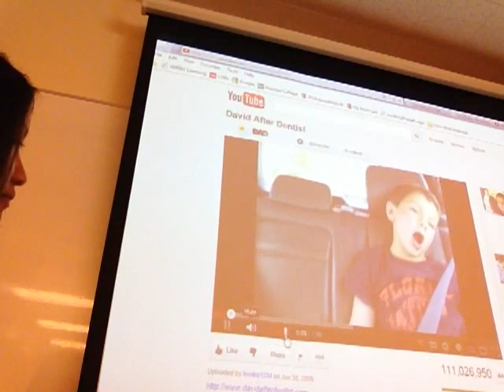1931 Comedy Presentation ESL*940LS*17943 student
[IMG_1931.MOV]